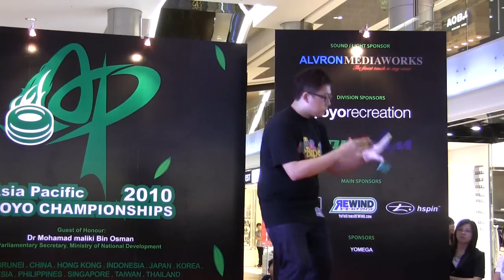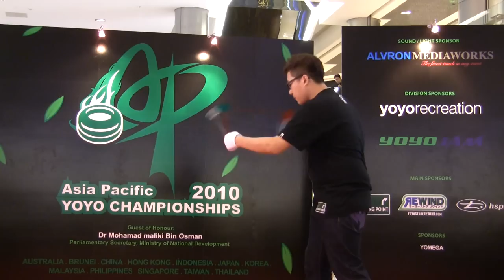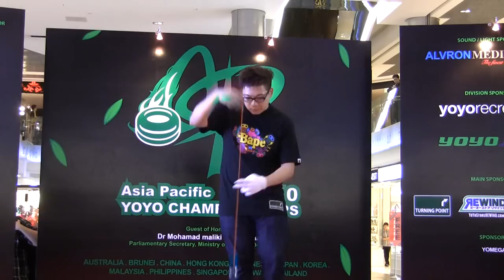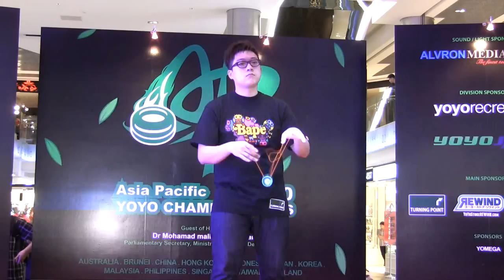Asia Pacific Yoyo Championship 2010 - 1A Division - 14th Chan Man Fai.avi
Asia Pacific Yoyo Championship 2010 - 1A Division - 14th   Chan Man Fai